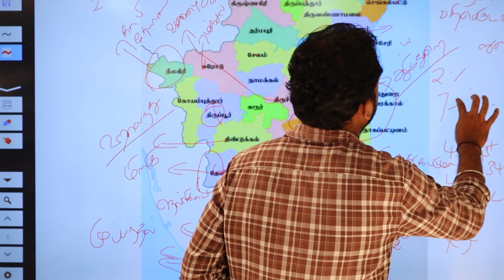TNPSC GROUP 1 CLASSES | UNIT-9 | ECONOMIC'S TRENDS OF TAMILNADU | தமிழகத்தின் பொருளாராத போக்குகள்